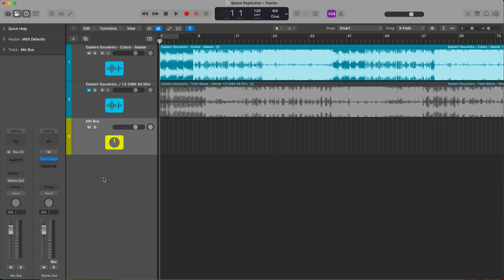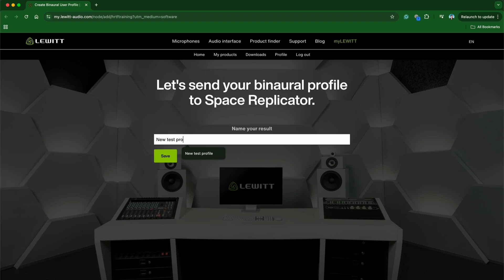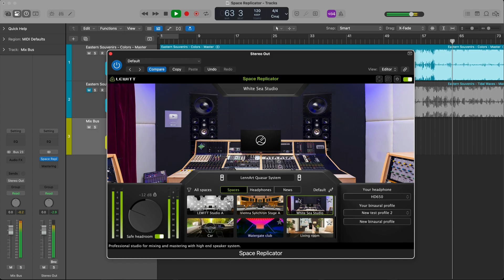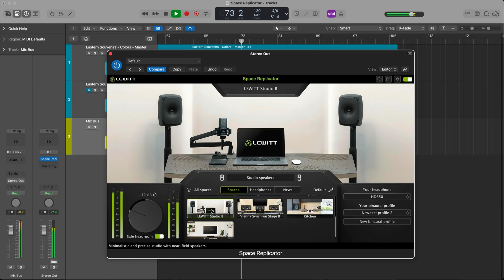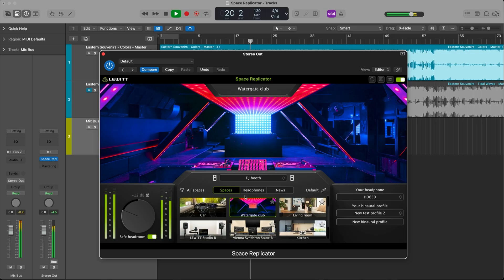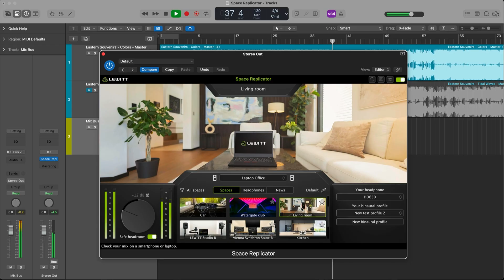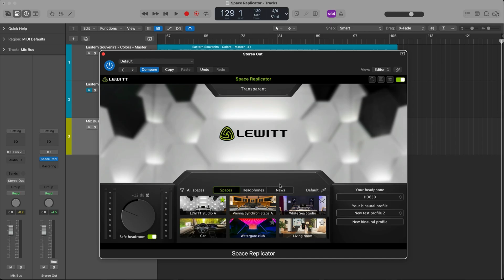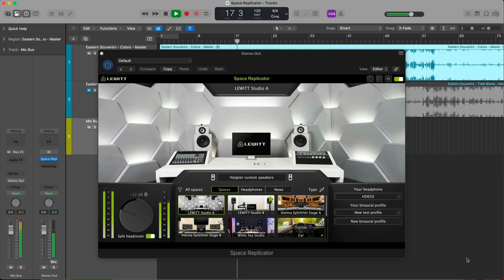Space Replicator plugin by LEWITT - Walkthrough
This LEWITT Space Replicator demonstration requires headphones. For the ultimate sound experience, get the plugin or download the trial.

LEWITT Space Replicator is a powerful plugin that lets you experience real spaces on your headphones as if you were there. Be it a million-dollar mixing studio or a kitchen, LEWITT’s high-resolution virtual acoustic spaces provide lifelike realism. You get the natural stereo field of professional mixing rooms with high-end speaker systems to create mixes you can trust. You can also listen to your mixes where they will be played, like in the car, club, consumer headphones, or on a smartphone. Plus, Space Replicator works with the headphones you already own.

LEWITT - Audio gear for better sound.